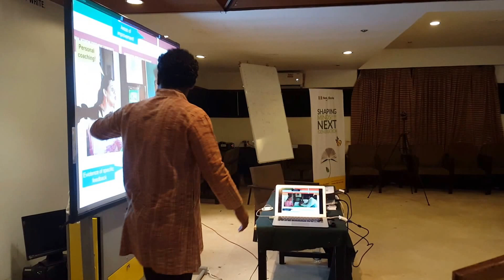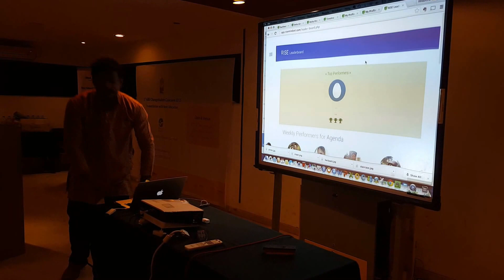Project RISE Screen